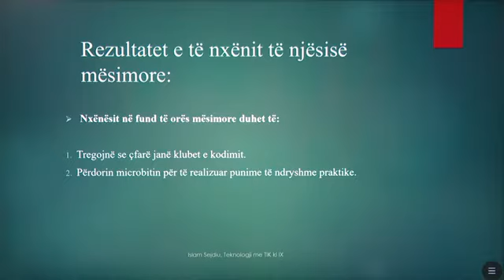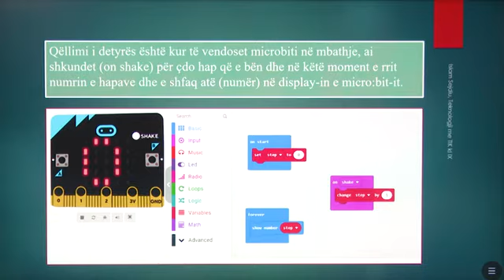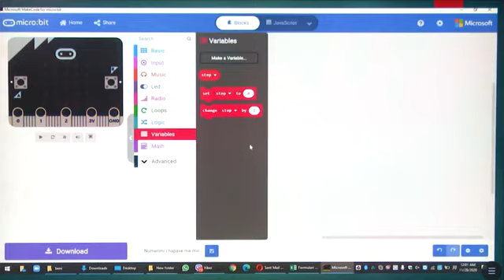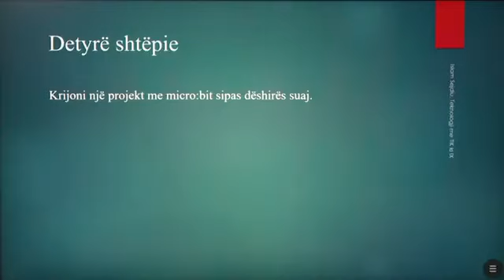Klasa 9 - 028 - Teknologji me TIK - Punime me microbit 2